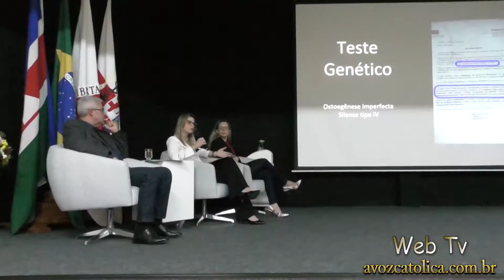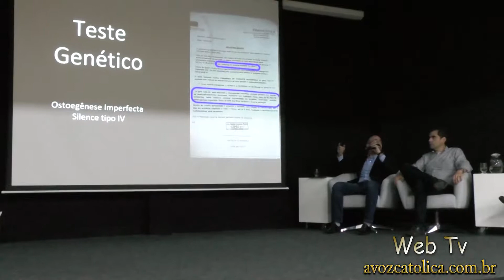XXI Jornada Médica da Santa Casa de Misericórdia de JF